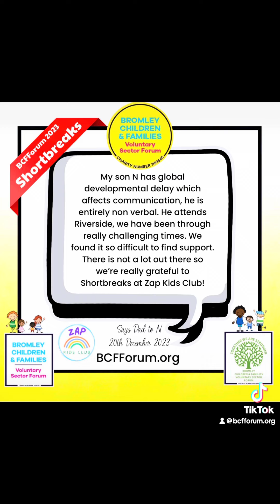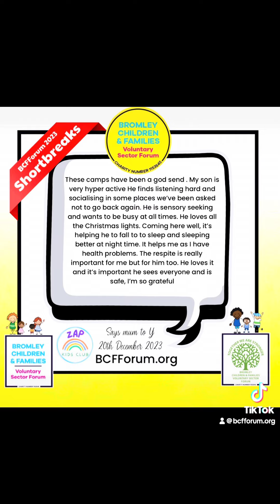Shortbreaks this winter holidays with BCFFORUM & ZAP KIDS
How does SHORTBREAKS make a difference to children and families?

It’s been really interesting to listen to parents and carers about the difference ShortBreaks at Zap Kids Club has made to the lives of their children, their families and to them as individuals. Let’s not underestimate the positive impact this has had. Watch beyond the voice and see for yourself what goes on at ZAP kids.

A big thank you to every parent and carer, and of course every child or young person for sharing their story and their honesty.
These voices are important and we love to hear what you have to say.

We believe that parents and carers of children, in particular those who have children with SEND, complex needs or their own challenges deserve to have their voice heard and be listened to.